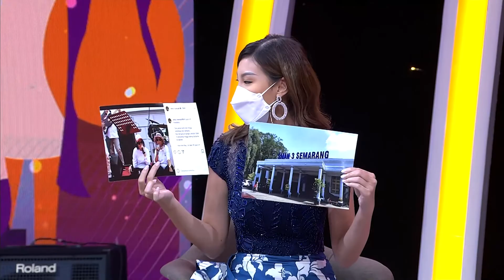Launching Parapuan - Sri Mulyani dan Retno Marsudi Ternyata Kawan Sejak SMA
Menteri Keuangan RI Sri Mulyani dan Menteri Luar Negeri Ibu Retno Marsudi ternyata sudah saling kenal sejak SMA! Walau sempat beda universitas dan memulai karier di bidang pemerintahan dalam waktu yang tak sama, keduanya kembali dipertemukan dan semakin akrab hingga saat ini.

Yuk, tonton kisah persahabatan Ibu Sri Mulyani dan Ibu Retno Marsudi.. Berbicara tentang persahabatan, ada beberapa cara yang bisa kamu lakukan untuk menjaga hubungan meski kamu dan sahabat sibuk. Simak selengkapnya: